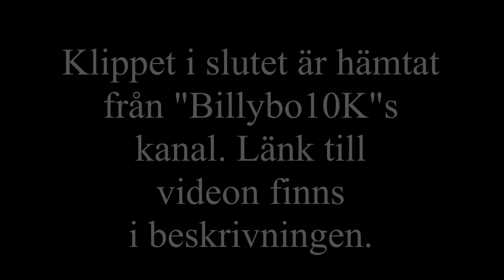Det här går inte! | Minigame Advent Calendar #12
Hej och välkomna till det tolfte avsnittet av min julkalender. Dagens uppdrag är att klara ett typ av pussel: På golvet i ett rum finns is och jord. Man ska få bort all is, men när man har förstör isen så blir den till jord, och jorden allra närmast blir istället till is.

Tack för att ni tittade! Med vänliga hälsningar: Rickeboy.